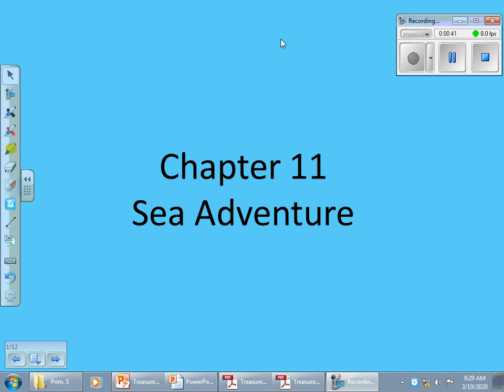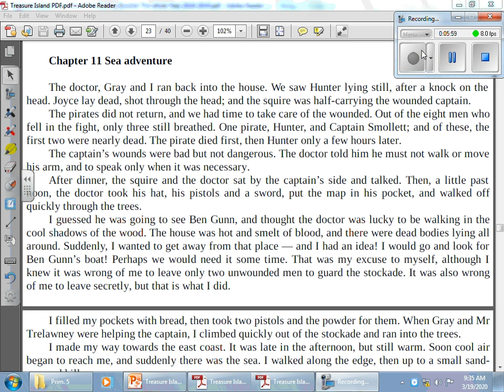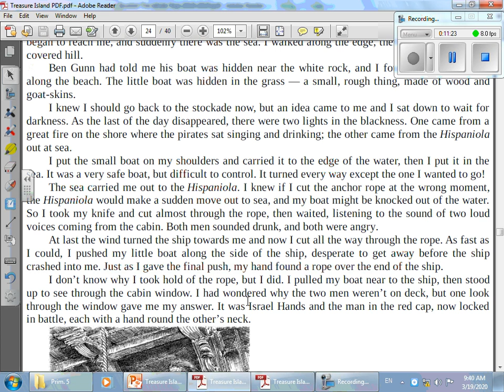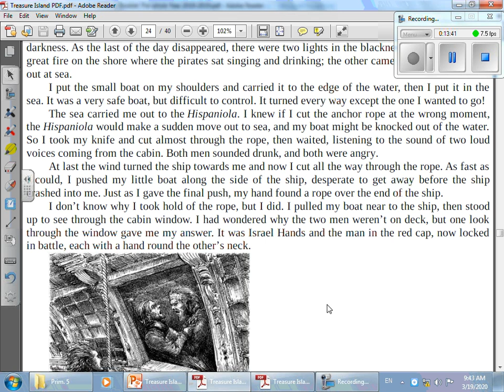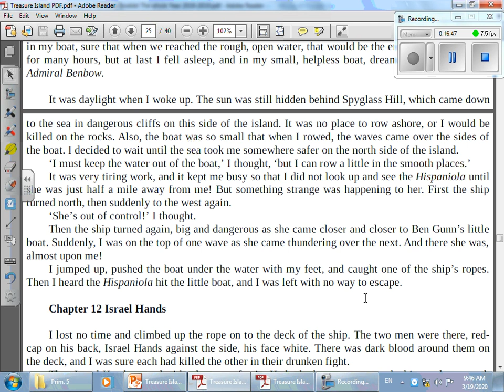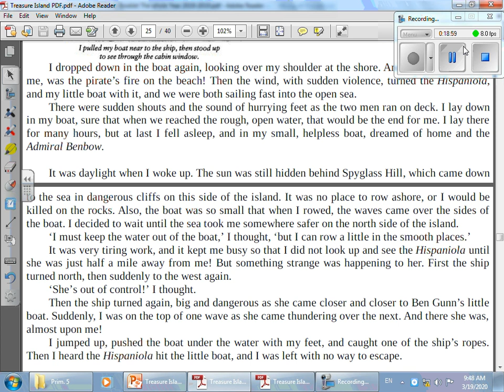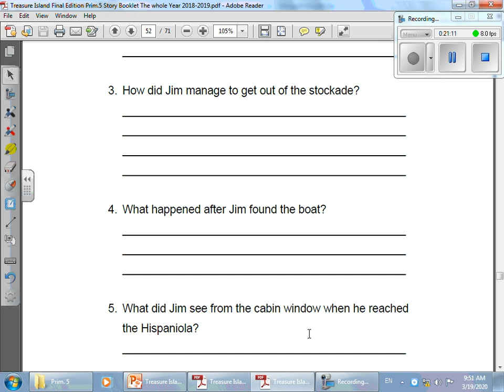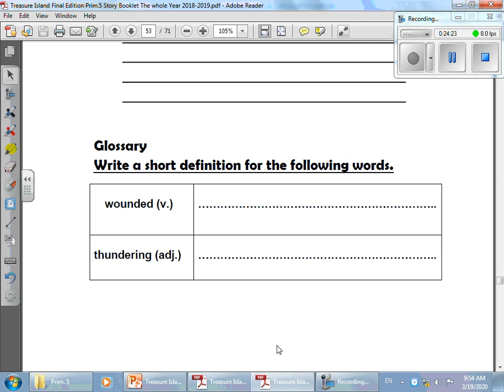Prim 5 English 24 3 2020 Treasure Island Ch 11